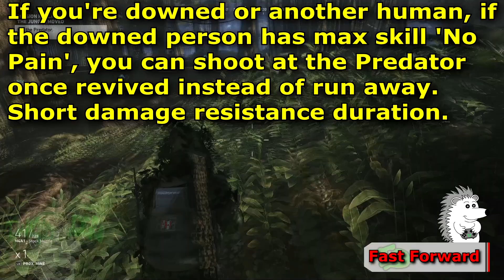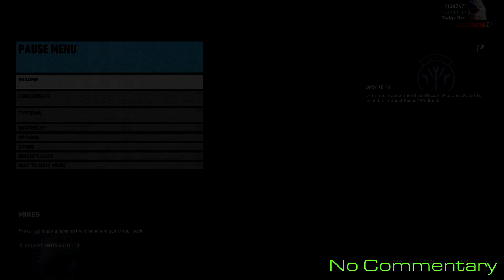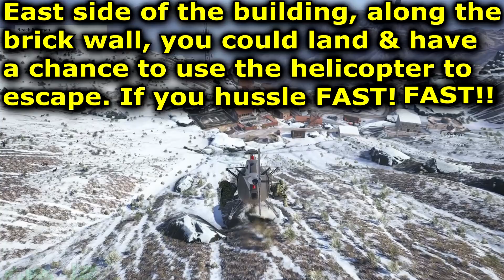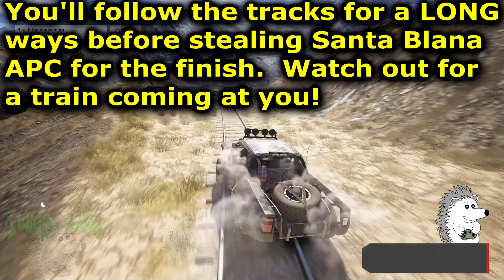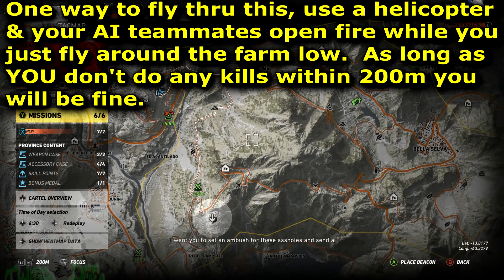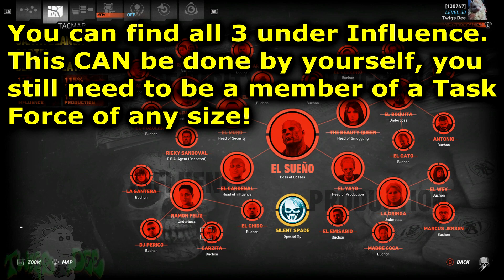Solo 1-3 & Task Force Challenges : April 19 : Daily 5 of 7 🞔 No Commentary 🞔 Ghost Recon Wildlands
All of April 19th Daily 5 of 7 challenges in a single video!   Starting with the Predator!   From there you are off to El Sueno before shooting up a coca farm.   Ending things with the task force challenge with kidnapping 3 bosses to C4 them all at once!    April 19th is a repeated challenge from March 8th, video reused to continue my 'time off'.   No Commentary.

00:00 Solo Challenge #1: Kill the Predator.

06:43 Solo Challenge #2: In Extreme difficulty, without dying and using only handguns, deploy to Montuyoc Bravo then complete the mission 'El Sueno'.

12:34 Solo Challenge #3: In Extreme difficulty and making kills from 200m or further, deploy to Tabacal Charlie then complete the mission 'Killasisa Coca Farm'.

16:50 Task Force Challenge: Bring Carzila, El Chido and La Santera to Itacua and kill them all with a single C4 explosion.